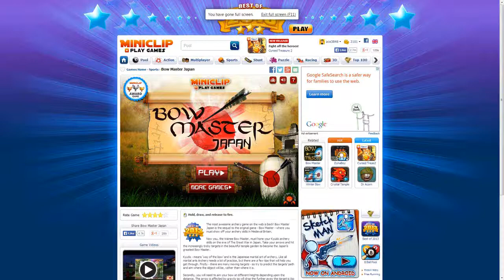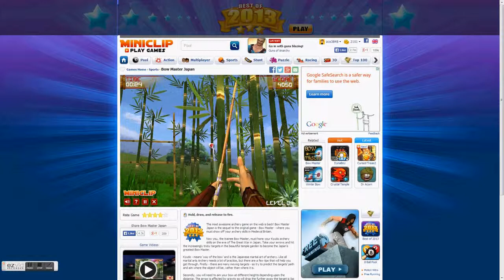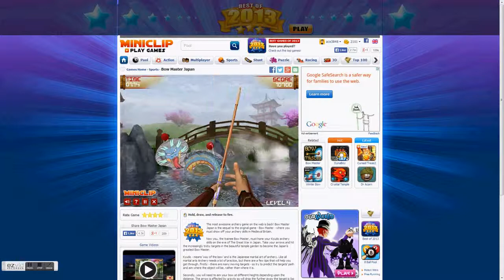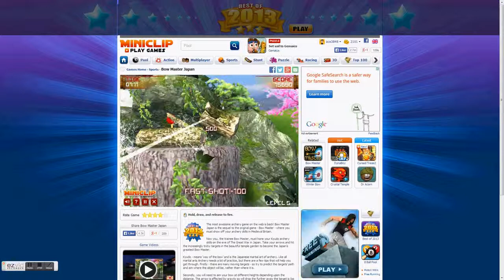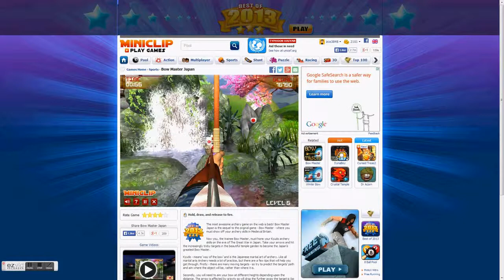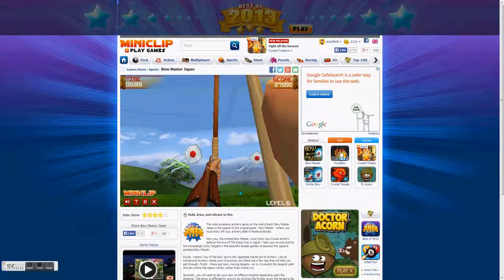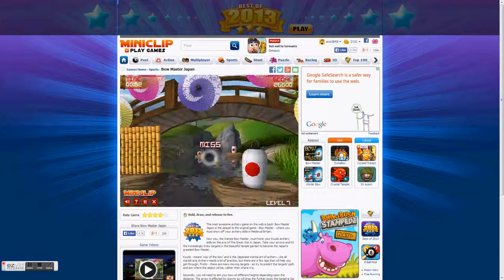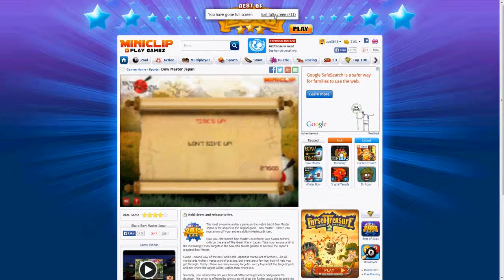Bow Master Japan Walkthrough